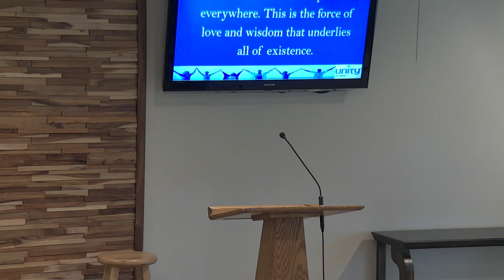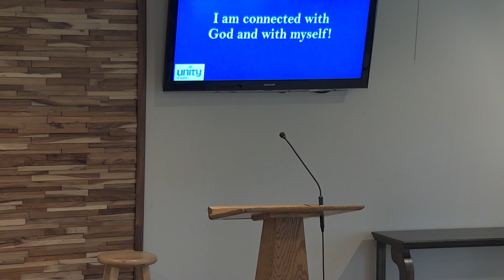Sunday Celebration Service with Charley Thweatt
Recorded at Unity of Jupiter in Jupiter, Florida
May 14, 2023